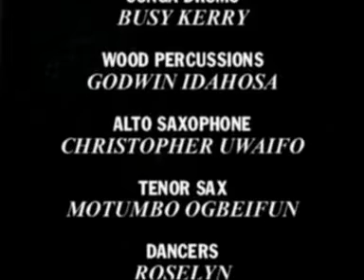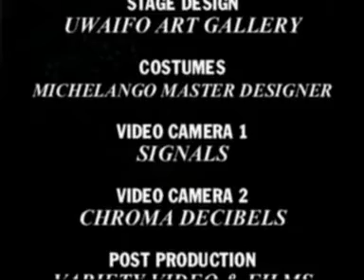Sir Victor Uwaifo GiodoGiodo